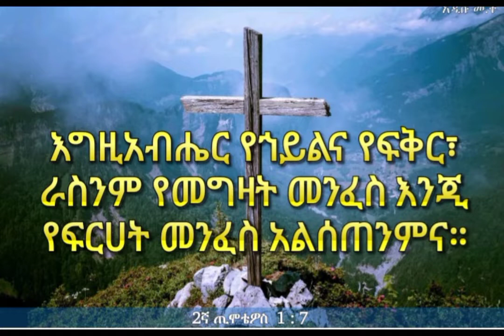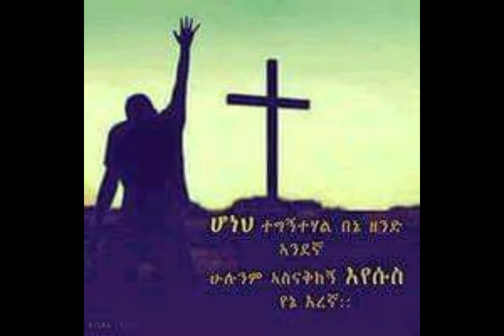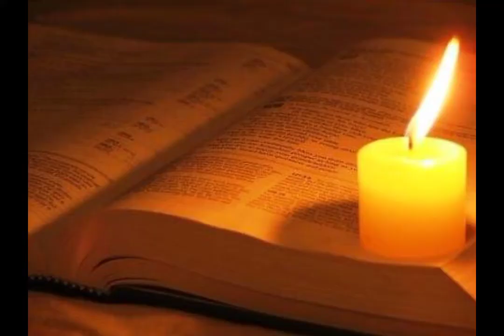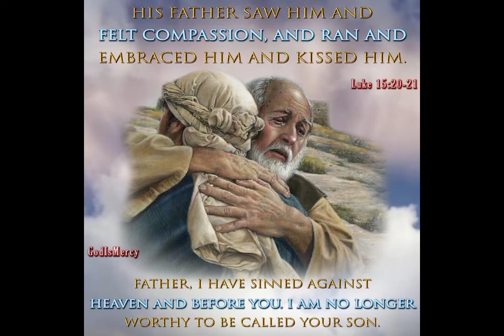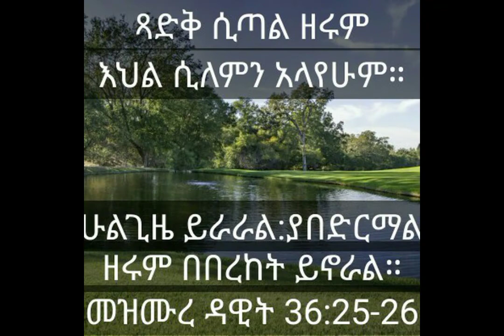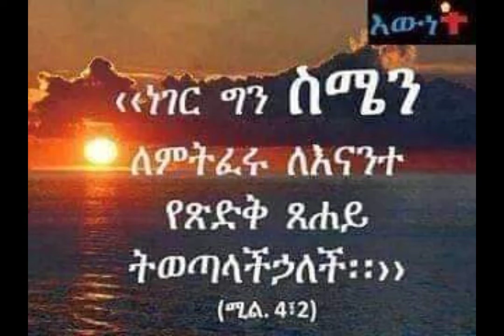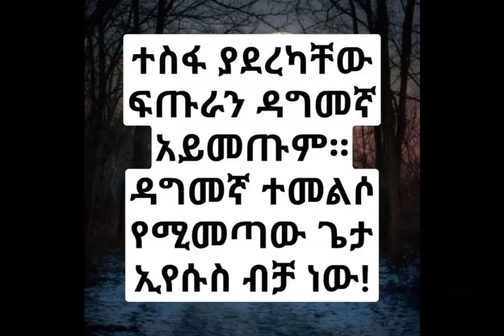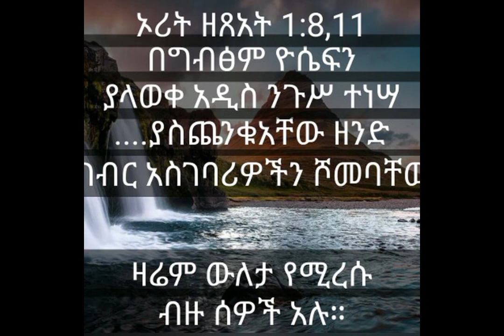ስራህ ግሩም ነው! አዲስ መዝሙር|| Sirah grum new| New amharic song|| Singer Akiya tuji